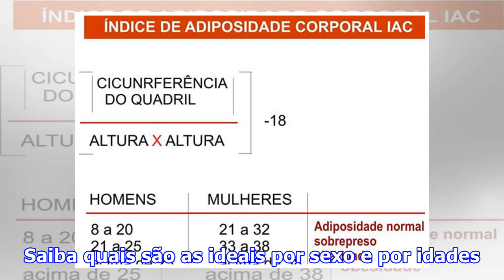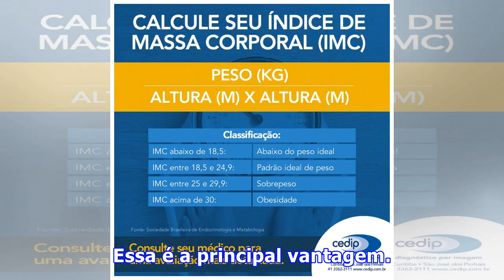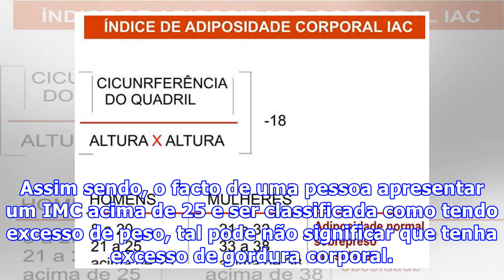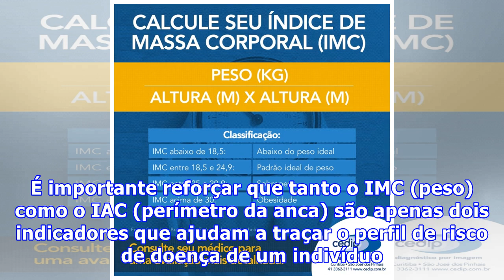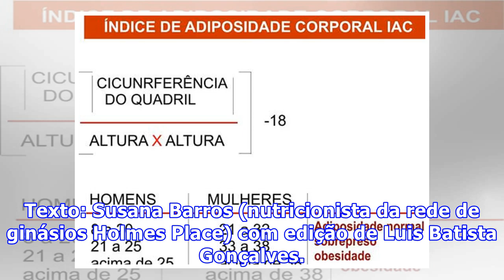Sabe a diferença entre Índice de Massa Corporal e Índice de Adiposidade Corporal?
Também apelidados de IMC e IAC, estas medidas de estimativa da composição corporal, que muita gente ainda confunde, são indicadores a ter em conta. Saiba quais são as ideais por sexo e por idades. O Índice de Massa Corporal (IMC) e o Índice de Adiposidade Corporal (IAC) são medidas de estimativa da ...